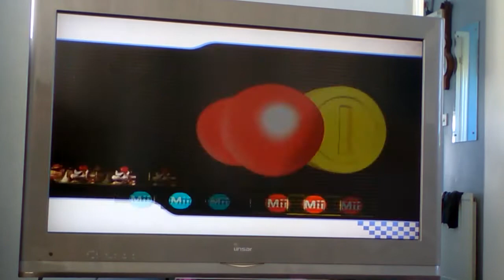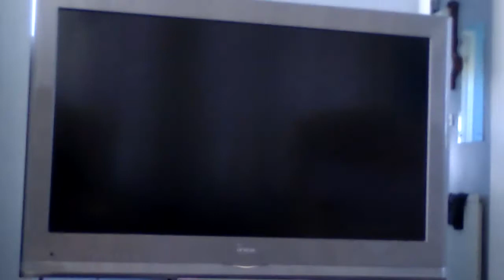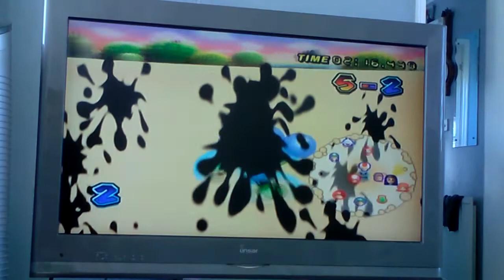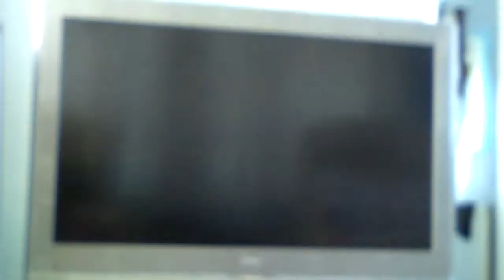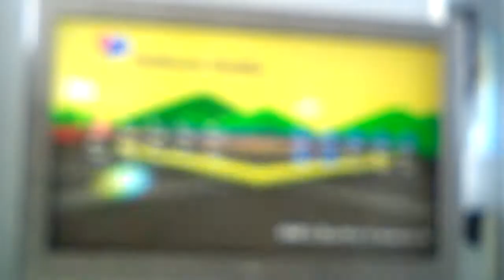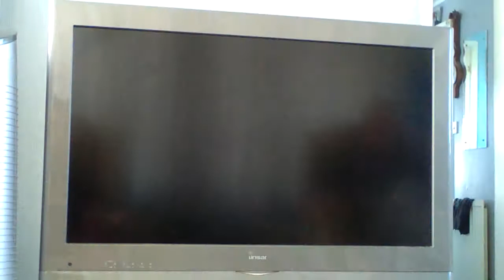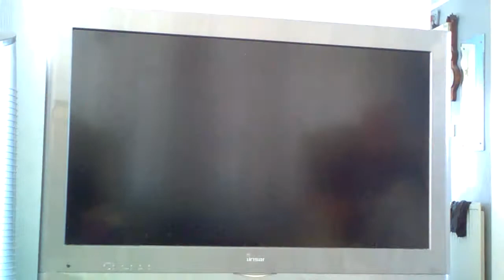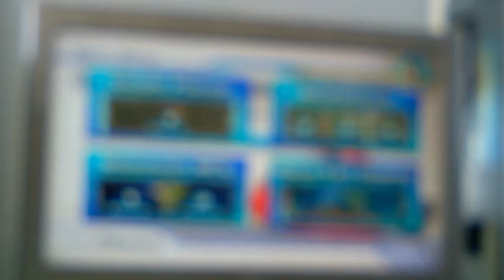Mario Kart Wii Balloon Battles (Mii Female Medium Weight Outfit B)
I didn't do these ones on Wednesday cuz I wasn't feeling to well after my lunch at my Grandfather's house but I am getting better i think so here they are.